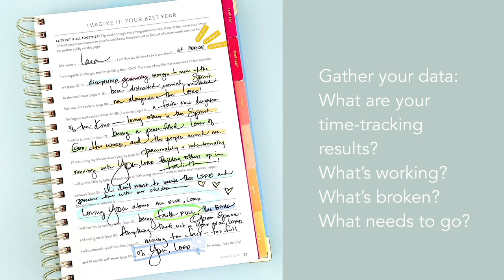How To Make Creative Decisions with Lara Casey | She Speaks Conference | Proverbs 31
HOW-TO Series - Episode 3 - Do you struggle with analysis paralysis? Creative decisions can be overwhelming and intimidating, but there are ways to make them easier!